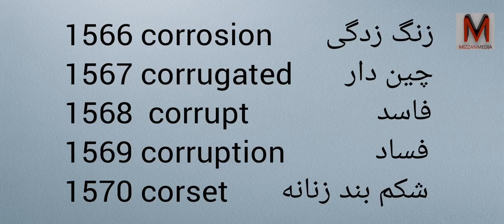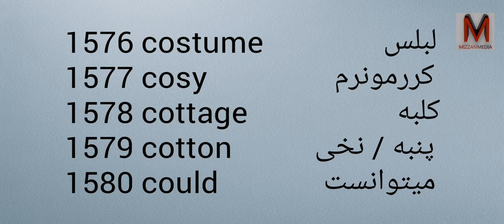Learn Farsi and English with Pronunciation - Part 79